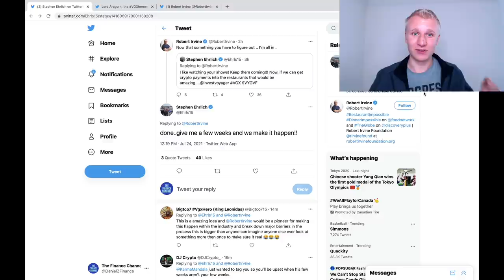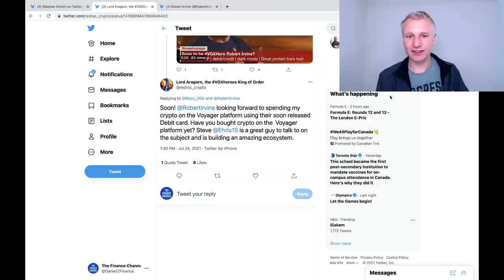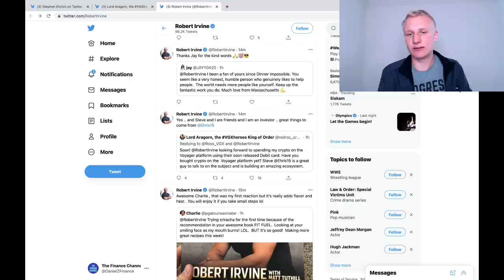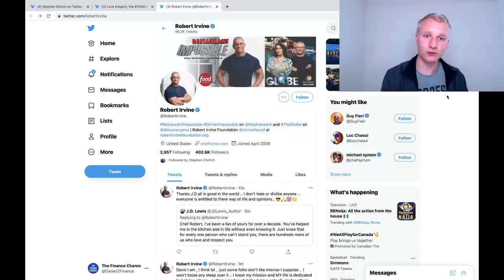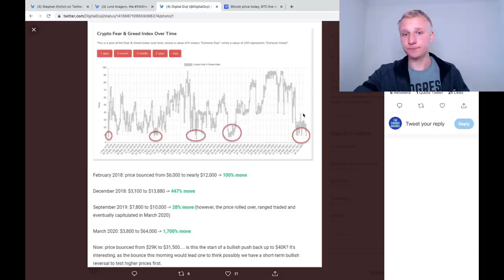NEW PARTNERSHIP COMING | Voyager Digital Update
Voyager Digital Update. Here today we go through a new partnership that Voyager Digital is gearing up for over the next couple of weeks. We go through the potential implications this has on Voyager as a company, stock & token and exactly what I'm doing in response moving forward.

If you are new here, welcome!! I appreciate any feedback in regards to the video as my goal is to create the best content possible for you guys.

Time Stamps:
00:00 - Overview
00:37 - News & Implications
09:24 - Final Thoughts